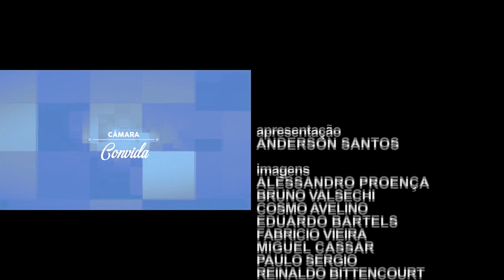Câmara Convida - Vereador Péricles Régis e Luiz Alberto Firmino